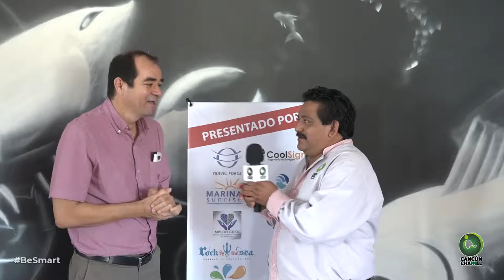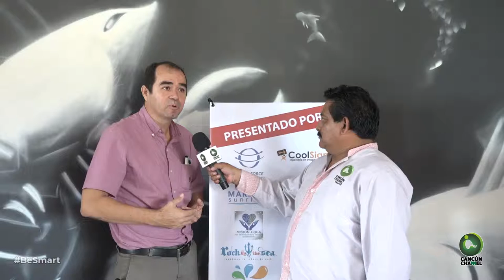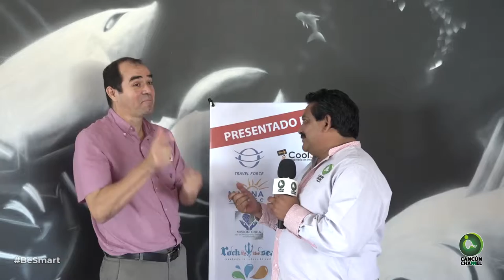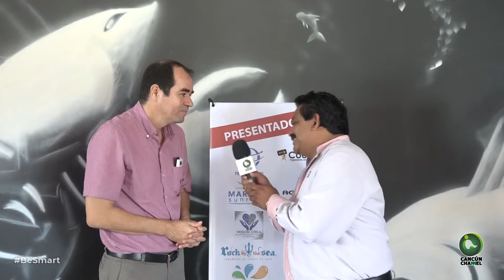LLEVAN FELIZOTERAPIA A SECTORES MARGINADOS